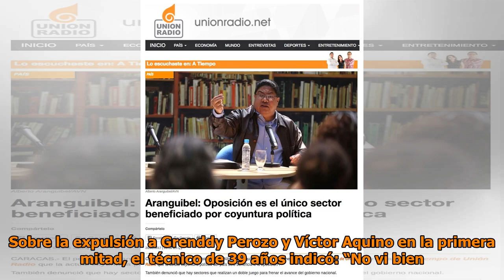Francesco Stifano: “Le ganamos a un grande, ahora a seguir corrigiendo”